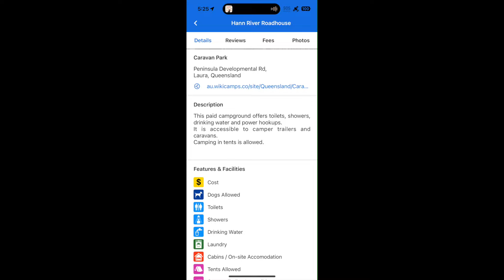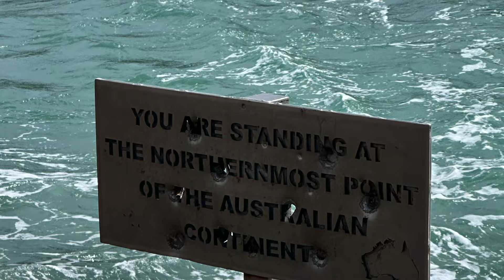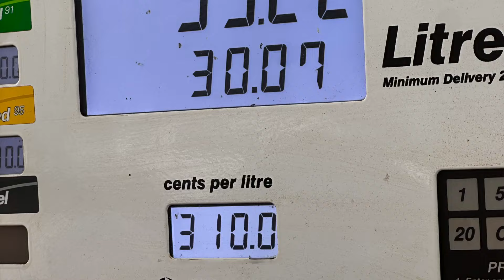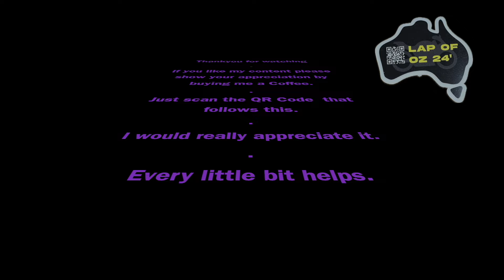Lap Of Oz 24 Video 1. To the Tip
I left home and met up with Marc.
We continued our adventures and made it all the way to the top of Australia.